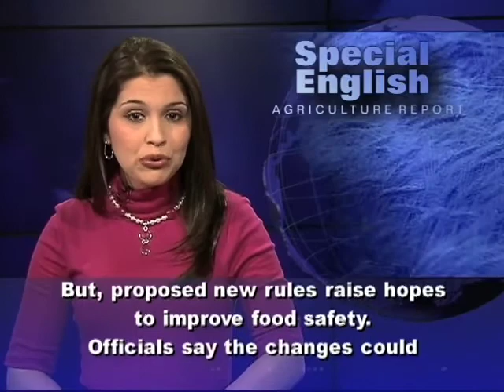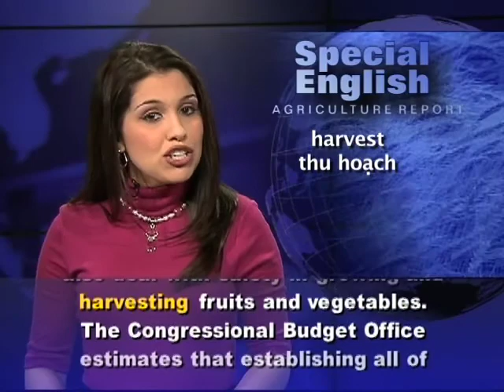Phát âm chuẩn cùng VOA - Anh ngữ đặc biệt: New Food Safety Rules (VOA)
From VOA Learning English, we bring you news about agriculture, in Special English. Each year, bad food sickens about one in six Americans. But, proposed new rules raise hopes to improve food safety. Officials say the changes could prevent more than 1 million cases of food-related illnesses each year. The new rules were proposed recently, exactly two years after President Obama signed the Food Safety Modernization Act. The rules are the first step in putting that law into effect. They represent the biggest changes in food safety since the 1930s. The new law makes the Food and Drug Administration responsible for preventing foodborne illnesses. Experts say this is a change in the way that the FDA has dealt with disease outbreaks in the past. Congress passed the law after a series of outbreaks that were linked to spinach, peanut butter and other foods.

The agency is proposing to require food manufacturers to show that they have identified where contamination is most likely to happen. Manufacturers would also have to show that they have taken steps to prevent problems. The proposed rules also deal with safety in growing and harvesting fruits and vegetables. The Congressional Budget Office estimates that establishing all of the provisions of the law will cost the government $1.4 billion. The Grocery Manufacturers of America, an industry group, has not released an estimate of what it will cost producers. But FDA Deputy Commissioner Michael Taylor says the new rules are worth the cost.  He says there should be reductions in illness and disruptions in the food supply, and increases in buyer confidence. He says, when these issues are considered, the benefits outweigh the costs of the new law.